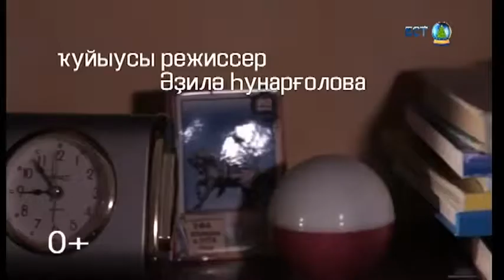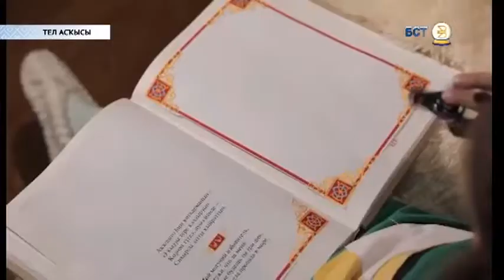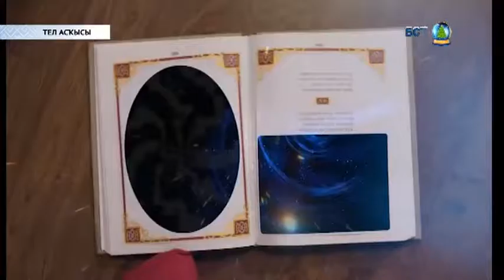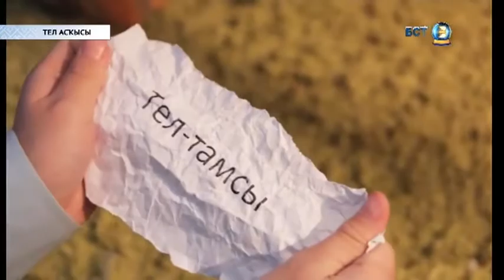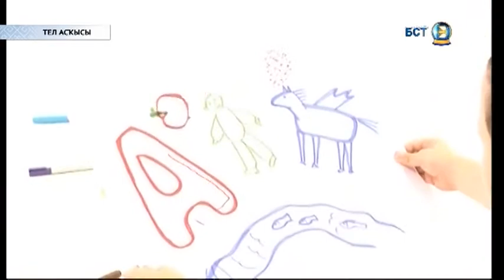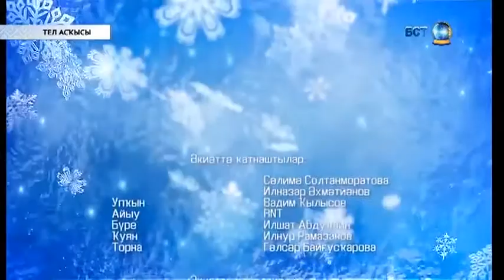Тел асҡысы. Балалар өсөн актуаль әкиәт. 31.12.2017.